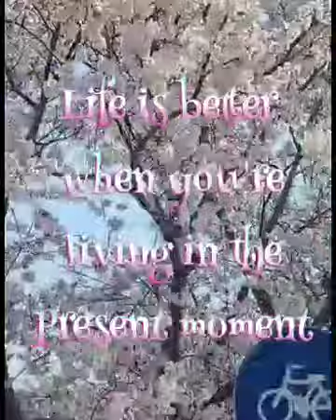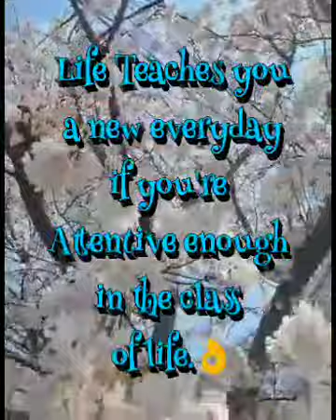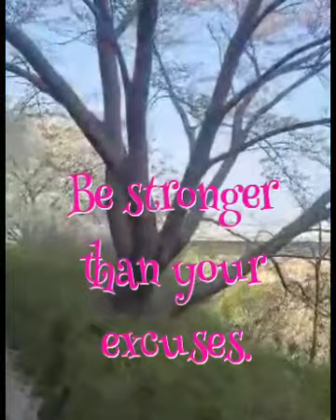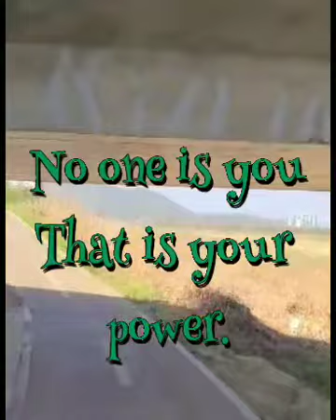Life quotes/Beautiful view of Korea! Panuurin mo ang ganda dito😍